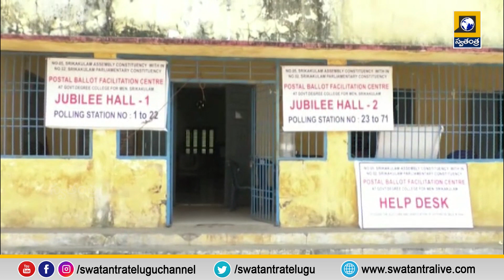Telugu News Updates || 9 AM Bulletin Update || Latest News || TS NEWS || AP NEWS